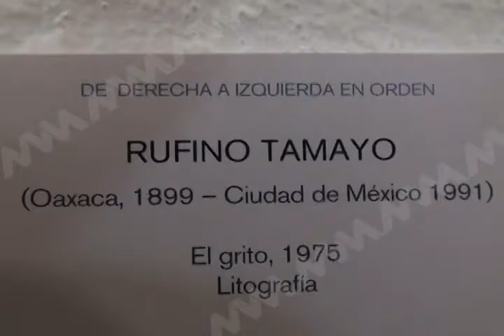Exhibe MUPO obras del maestro Oaxaqueño Rufino Tamayo.